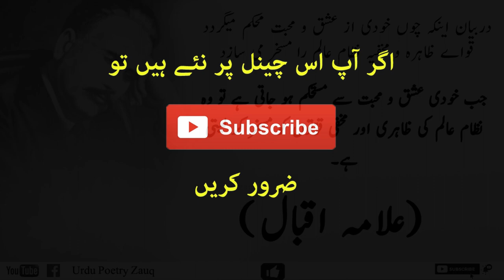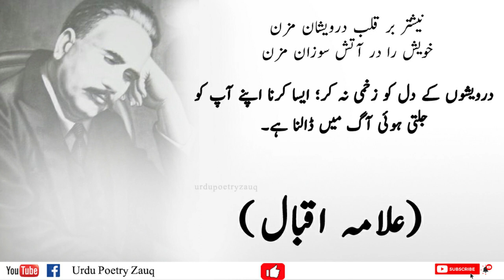Bu Ali Shah Qalandar | Dr Allama Iqbal Poet | Self | Khudi | Asrar e Khudi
These verses of Allama Iqbal is taken from Kuliyat e Iqbal Farsi.  All the verses are from Asrar e Khudi. Sharafuddeen Bu Ali Shah Qalandar Panipati renowned as Bu Ali Qalandar (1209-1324 CE) born in Panipat, Haryana, India was a Qalandar and Sufi saint of the Chishtī Order who lived and taught in India. His shrine or dargah (mausoleum) is at Bu Ali Shah Qalandar Dargah, Panipat which is a place of pilgrimage.